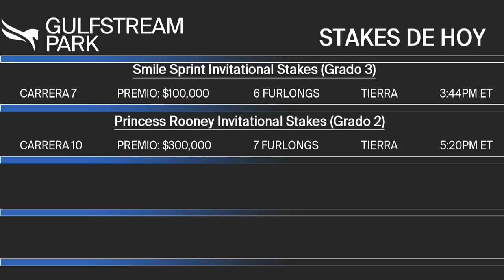Gulfstream Park Show de Pronosticos - 2 de Julio 2022